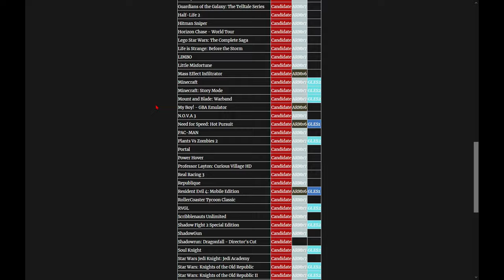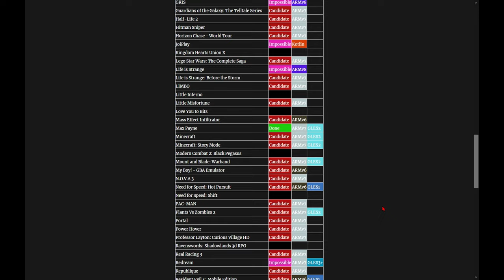Update on ALL Upcoming Android Ports for Ps Vita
Hi mates This its updated video on the upcoming android games for the vita

To this point we get

The confirmed games we wait now
are

This its great news for the vita
The vita its not going to die soon
Playstation Vita its like phoenix raising from the dead
because the community keeping the system alive .

The official Sait get updated with new games for the vita .

we are getting close to COD zombies and Half life 2 on the system and this its amazing

The Grand Theft Auto San Andreas port and Max Payne are very professional made .

Rungatamante & TheFlow are like Panic Button on the Switch . They are making the impossible possible 🤘

If my information its correct we will get Bully soon .

"Music by Karl Casey @ White Bat Audio" is fine, you can put the song title too if you like.